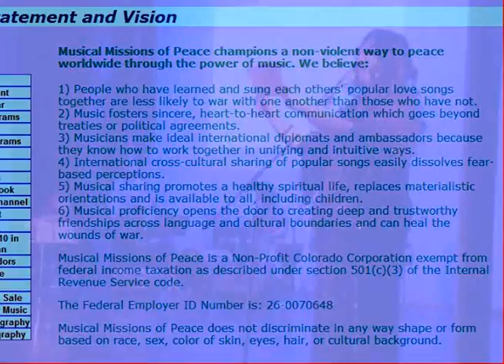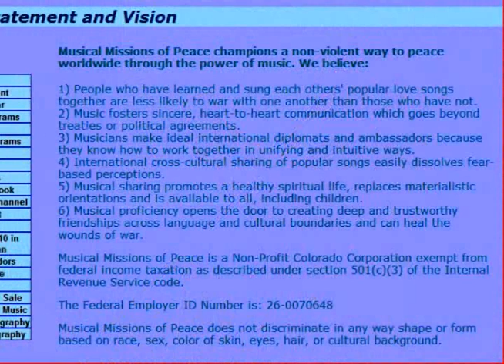Early Version of Chapter 1 - Dancer Eva Cernik– Producer Sadie Marquardt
Early edited version of this chapter.
Music and Dance for Peace:
Benefit Concert for Musical Missions of Peace
Gala Fundraiser and Middle Eastern Music and Dance Show in Denver, Colorado!
Cleo Parker Robinson Dance Theater
119 Park Ave W, Denver, Colorado 80205

This chapter features Dancer Eva Cernik!

Featured Performers:
Chapter One: Dancer Eva Cernik
MMofP History: Early Musical Ambassador trips to Peru, Greece and Egypt
Chapter Two: Dancer Rooshana Giordano
MMofP History: Early Musical Ambassador trips to Jordan and West Bank
Chapter Three: Dancer Seemie Xavier and Guest Iraqi Singer Nidal Meshkoor
MMofP History: Musical Ambassador trips to Cairo and Baghdad
Chapter Four: Dancer Elena Nayiri
MMofP History: Musical Ambassador trip to Iran
Chapter Five: Dancer Rafia'h Ruyah
MMofP History: Musical Ambassador trip to Egypt, Cairo Stadium
Chapter Six: Dancer Mila Popovich
MMofP History: Musical Ambassador presentations in USA, Mexico, Venezuela
Chapter Seven: Dancer Sadie Marquardt
MMofP History: Not included this Chapter
Chapter Eight: Lebanese Dabke Dancer Simon Sarkis
Chapter Nine: Singer Kristina Sophia
MMofP History: Musical Ambassador trips to Syria, Palestinian Refugees
Chapter Ten: Dancer Elizabeth Ashner
MMofP History: Musical Ambassador trips to Damascus, Iraqi Refugees
Chapter Eleven: Dancer Eva Cernik and Halawiyaat Students
MMofP History: Music Lessons for Iraqi Refugees support preservation of Iraqi Culture
Chapter Twelve: Dancer Georgia Michelle
MMofP History: Iraqi Refugee musical support healing wounds of war in Kurdistan and USA
Chapter Thirteen: Dancer Sadie Marquardt
Chapter Fourteen: Party On Stage

LIve music by the Cameron Powers Project Band.

These video chapters will transport you to the Middle East through a world of peace and possibility with multimedia story images from past projects in Syria, Iraq and Egypt and will learn of the work and importance of Musical Missions of Peace.

It was a night of celebration and good vibrations.
We also celebrated the 10th Anniversary of Musical Missions of Peace!